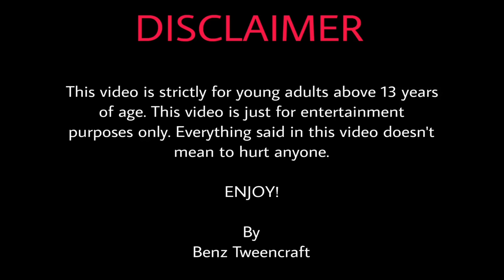கேக் வெட்டு கிப்ட்ஸ் காட்டு Part 9